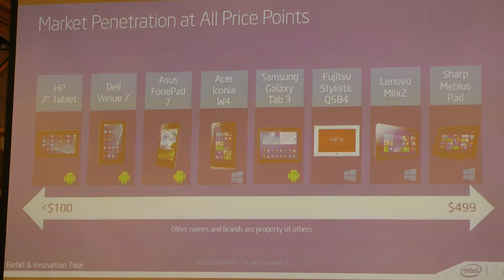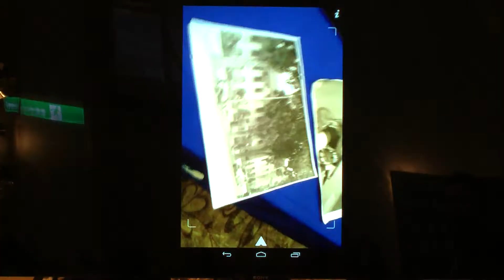【活動】Intel Tech Tour 行動裝置應用科技分享會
Intel 於3月20日舉辦了 Tech Tour 行動裝置應用科技分享會，在活動現場展示了多款應用 Intel處理器的平板及二合一筆記型電腦，還有多種特殊的技術應用。

目前英特爾第四代的 Core 處理器，全面支援 4K 畫質顯示，即使在 All-in-one 電腦或是小型電腦主機的裝置中，都可以輕鬆呈現超高畫質的影音內容。

另外為了讓二合一筆電的使用者可以在切換平板以及筆電模式時，讓應用程式可以辨識目前狀態，並且呈現適當的畫面，英特爾的Gesture Kit工具也已經整合入一百多款遊戲當中，支援在平板時跳出操控虛擬按鍵，但在筆電模式下又會回到原先的版面配置，十分便利。

如果你喜歡今天的影片，趕快用分享按鈕給更多親朋好友一起看吧！讓TechaLook天天和你在一起！